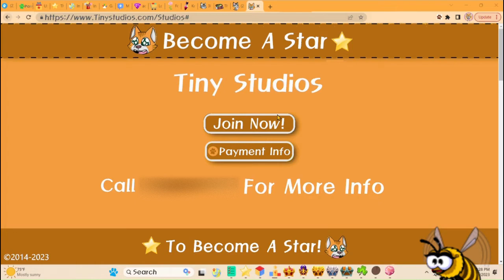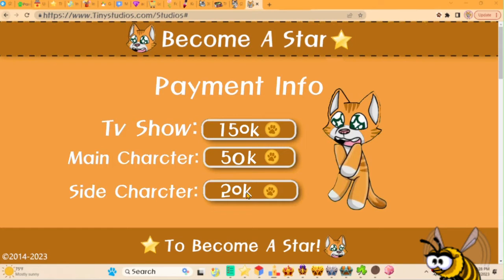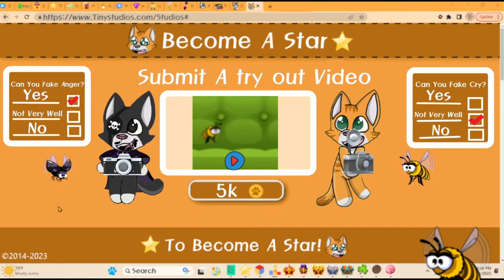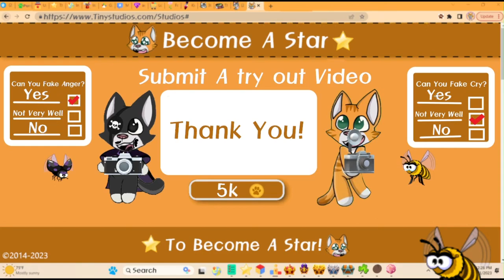HONEY BOUGHT A TV SHOW ON MY WEBSITE USING MY COINS?! *WATCH TILL THE END*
Hii Guys Honey Hereee! Todays Video I'm Messing With Tinys Computer :3
Hehehe, Also Apparently I Bought My Own TV Show Called Honey And Friends Using Tiny's Coins!! I'm going to be FAMOUS!! And I Got in BIIIIG Trouble...

🧶🐈•Cat Friendly Content!•🥛💤

•100• ♫♪
•300•
•500•
•700•
•900•
•1,000• = Voice Reveal! ♪🔊

⬇️•🧶About Me 💎•⬇️

  Hiya!!, I'm Tinkie “Tiny” Diamond. But You Can Call Me Tiny! I initially made this channel for a Random Not Very Popular Game Called Meow Playground, But Then I Started Playing Other Games! If You Have Any Game Ideas Let me Know, I’d Be Glad To Play It! Just Comment On Any Random Video. I’m Kinda Just a Basic Tiny Tabby Cat, I’m Not Really Famous, But Maybe One Day! Anyway I Have A Pet Bee Named Honey And I’m Part Of The Diamond Family, I Love To Spread Pawsitivity In Every Way Possible! I Hope You Guys Can Love Me Just The Way You Love All Your Other Favorite Meowtubers, Maybe One Day I Will Learn How To Become A Better Content Creator, But For Now i Hope I Can Be Tolerated I’m Also Very Sorry That My Content Doesn't Have Much Superior. Anyway Thanks For Reading Byeee Tinkie’s